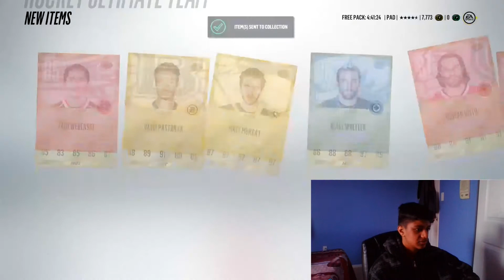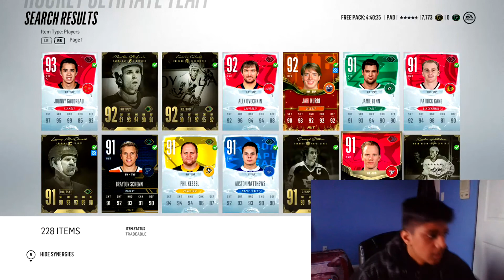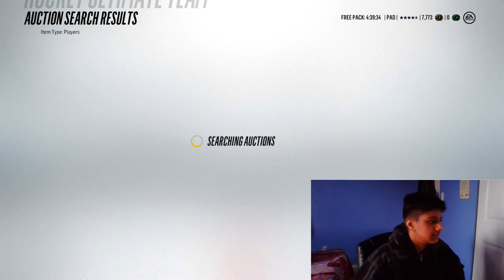MY FINAL PACK OPENING OF NHL 18! *TOTY PULL*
MY LAST PACK OPENING OF NHL 18 HOCKEY ULTIMATE TEAM!

FgG-u6UzX8
►I need $ for equiment such as Mic, Capture Card.